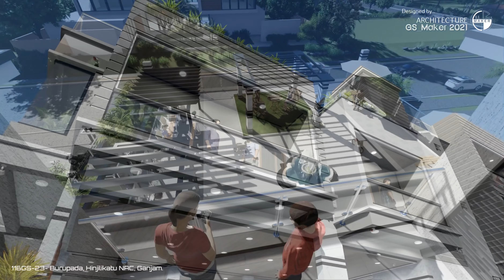3D House elevation design animation | 3BHK x 4 House in single boundary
GS_Maker 2021 (Architecture 3D Animation | Interior | Exterior)

Location: Burupada, Hinjilikatu NAC, Ganjam.